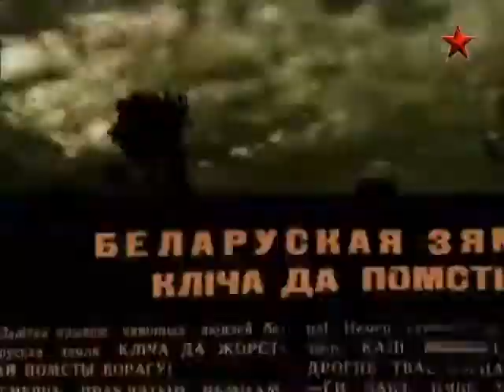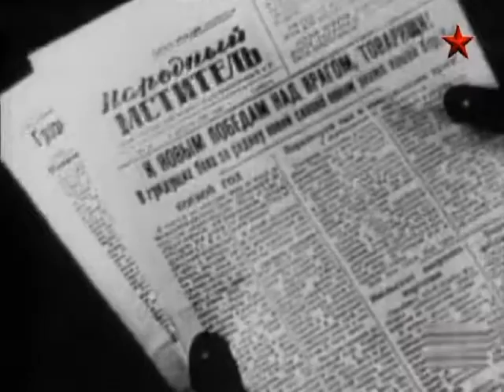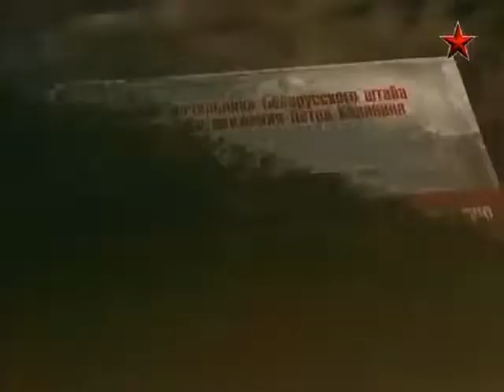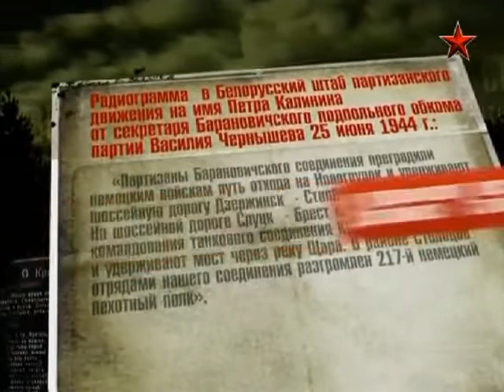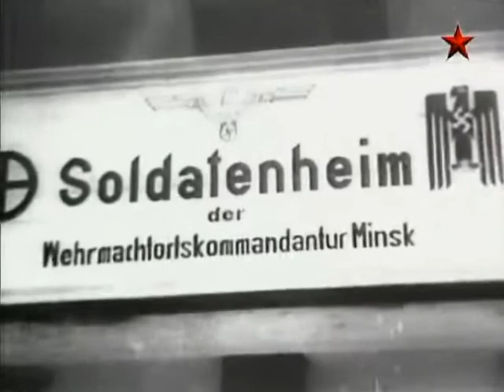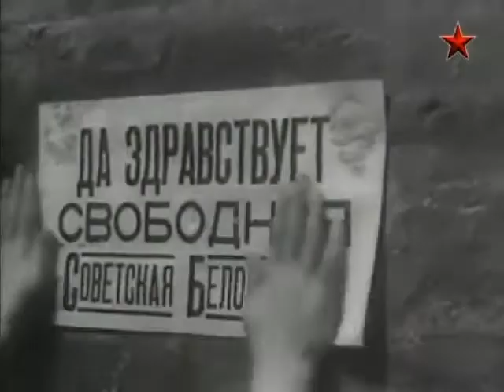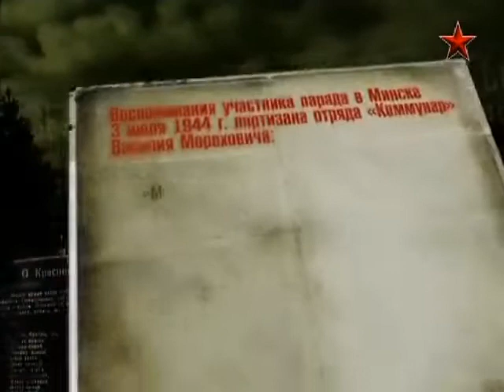[Партизаны против Вермахта] Всё могло быть иначе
Год - 2010
Страна - Беларусь
Жанр - документальный

Чем дальше уходят от нас события Великой Отечественной войны, тем меньше остается очевидцев тех суровых и страшных лет. Трудно в это поверить, но войну выиграли обычные люди, которые хотели просто жить, любить, растить детей. Никто из них не хотел умирать. А когда понадобилось, многие сделали свой выбор и стали на защиту родной земли. Их линия фронта проходила в тылу врага.
О жизни на оккупированной территории, партизанах, и борьбе в цикле документальных фильмов «Партизаны против вермахта».  Отличный документальный фильм от братьев славян.

Фильм 1. Всё могло быть иначе.
Середина 30-х годов. В Советском Союзе резко меняется военная доктрина. Теперь главенствует лозунг: «Мы будем бить врага на его территории!»
Спешно сворачиваются все разработки по созданию мощной оборонительной системы. Ликвидируется созданная в условиях строжайшей секретности сеть по подготовке партизанских кадров и ведению диверсионной борьбы в тылу врага. Разворачивается неслыханная доселе чистка военных кадров и всех, кто причастен к подпольным диверсионным школам. В одночасье исчезло из оборота понятие «советский диверсант», осталось только «диверсант вражеский» Уцелел лишь тот, кто воевал в Испании - Станислав Ваупшасов, Николай Прокопюк, Илья Старинов, Кирилл Орловский, Василий Корж. Именно им было суждено возглавить первые партизанские отряды, которые буквально с июня 1941 года были наиболее действенными и боеспособными.